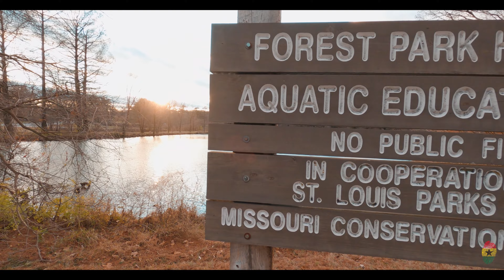Sony A7C vs GoPro Hero 9 Video Test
Sony A7C is a Good Camera but is not the best.